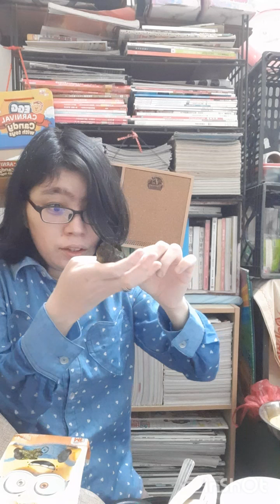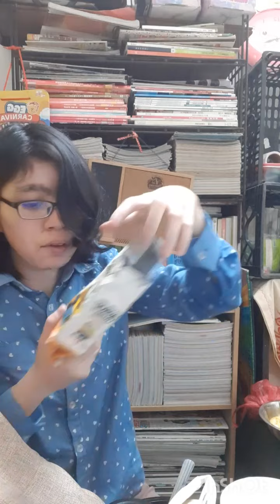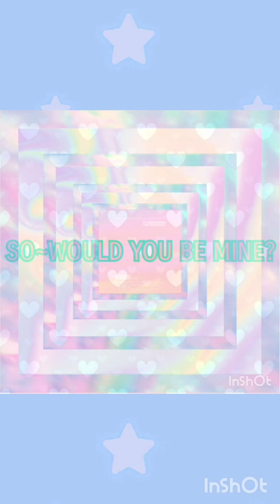TESTING - SHINSHIN EATING SECRET RECIPE CURRY LAKSA REQUEL - WITH OTHER FOOD👍❤😍🤩❣!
OPENING SONG&VOL.1:
STRAYKIDS - BACKDOOR&LEVANTER

ENDING SONG:
VOL.1:
N.FLYING - HOW R U TODAY